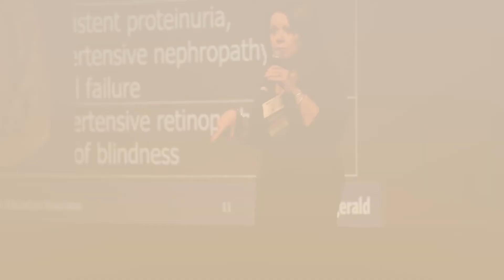Adverse Childhood Experiences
In this episode of The Nurse Practitioner Podcast, Dr. Jana Esden discusses adverse childhood experiences.